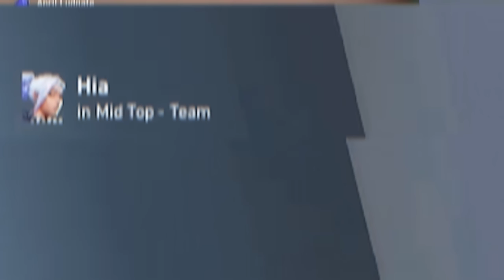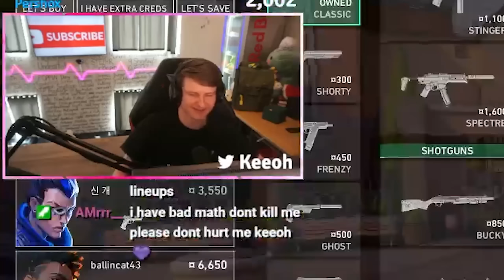CLOVE SPEEDRUN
thumbs up for CLOVE